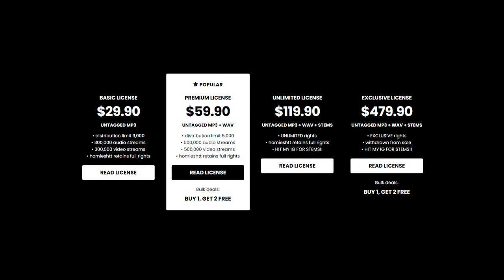Babyfxce E x Krispylife Kidd x Flint x Detroit Type Beat - “STOP PLAYIN”